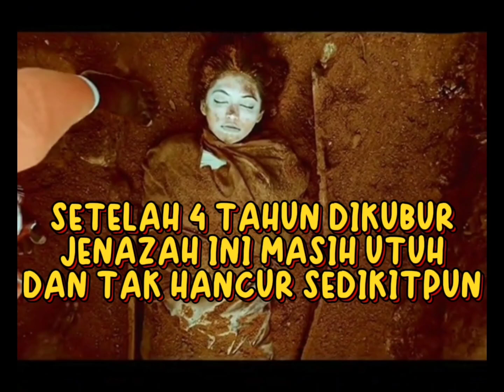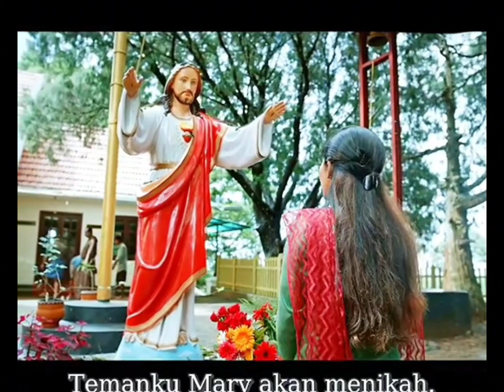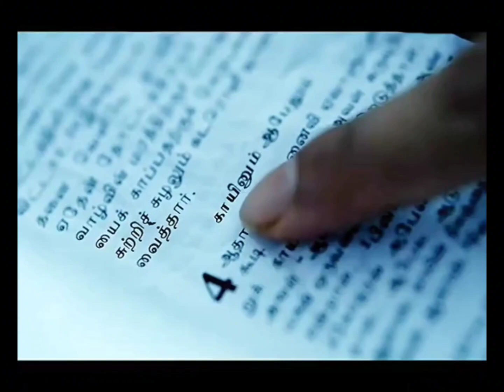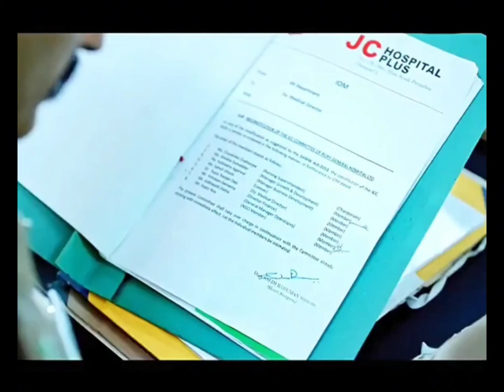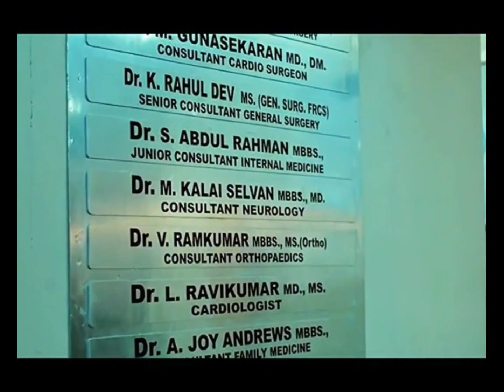MAYAT INI MASIH UTUH SETELAH 4 TAHUN DIKUBUR | REVIEW FILM CADAVER